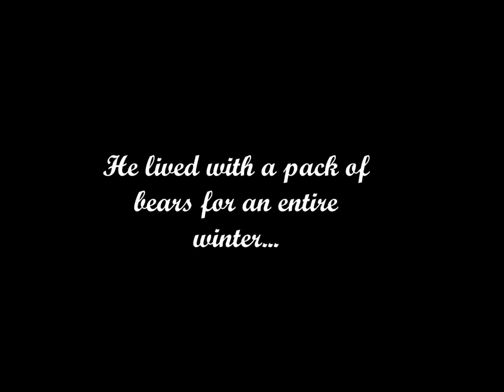SAC Election 2014 Thomas Ransom